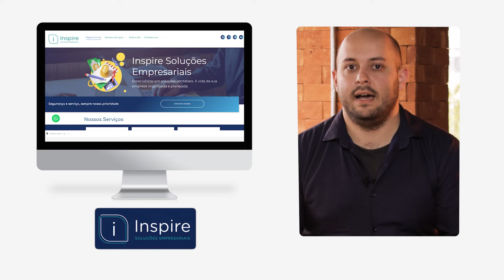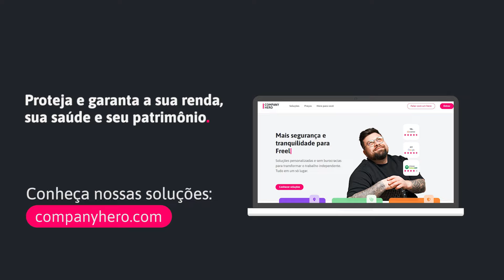Na Company Hero encontrei soluções personalizadas e sem burocracias para transformar o meu negócio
Ser dono do próprio negócio exige determinação e o máximo de atenção aos detalhes. Os desafios são diários e encontrar soluções que apoiem e destravem processos faz todo sentido aos profissionais independentes. O Róger Sampaio da Inspire Soluções é a prova disso e conta com os serviços da Company Hero para tornar a sua jornada muito mais tranquila e segura.

Quem somos:
A Company Hero protege e garante a renda, a saúde e o patrimônio dos profissionais que atuam por conta própria.

Nosso propósito é deixar incrivelmente fácil e fluido o processo de ter um CNPJ ativo, regularizado e protegido. Assim, mais empresas nascem, geram empregos e oportunidades para um mundo melhor.

Nossos principais serviços:
- Endereço Fiscal e Comercial (Escritórios Virtuais) com IPTU, Alvará e outros documentos para regularização de CNPJ
- Registro de Marca para pessoas e empresas
- Proteção de Renda para Profissionais Independentes
- Teleconsulta, Telepsicologia e Telenutrição para Profissionais Independentes

Quer ser um Hero e trabalhar com a gente?

00:00 - Introdução
00:14 - Sobre a Inspire Soluções
00:39 - Como a Hero contribui com a minha jornada como empresário
00:57 - Como é o suporte da Company Hero?
01:36 - Custo-benefício das soluções Company Hero
02:07 - Seja um cliente Hero